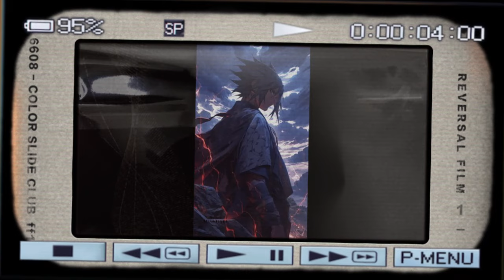What If Godlike Naruto Banished And Disappears || Part-1